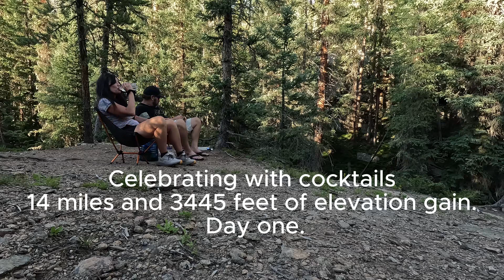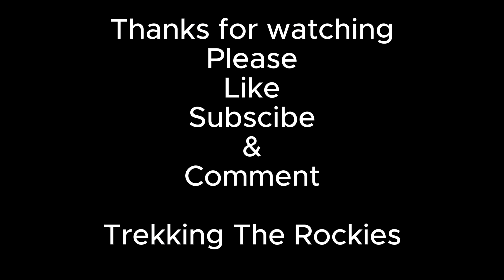Lake Nakoni and Lake Nanita-Rocky Mountain National Park, North Inlet Trail-Backpacking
On August 13-14, 2023, we backpacked the North Inlet Trail. We set up camp at the Pine Marten campsite, 8 miles from the trailhead. We then hiked up to Lake Nakoni and Lake Nanita. These are two of the most beautiful alpine lakes in Rocky Mountain National Park. Our total trip mileage was 22 miles and 3445 feet in elevation gain.  *NOTE, I have mistakenly named "The North Inlet Falls", War Dance Falls. I apologize for my mistake in this film.